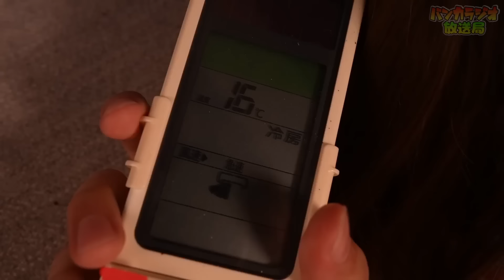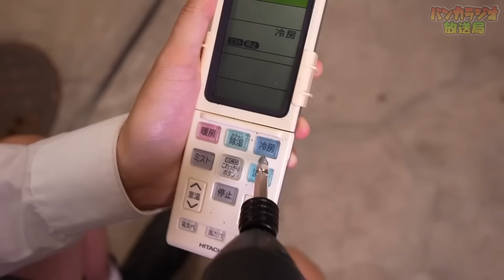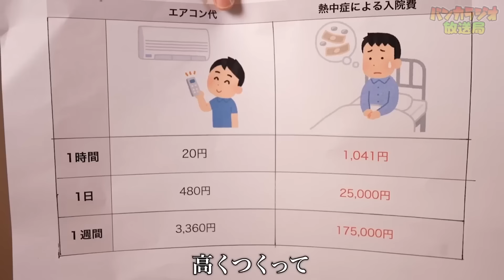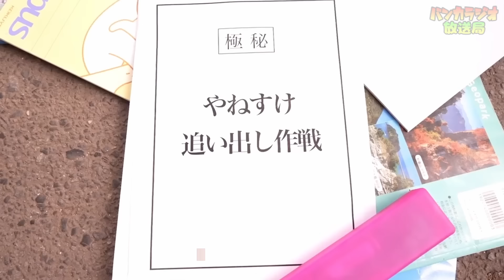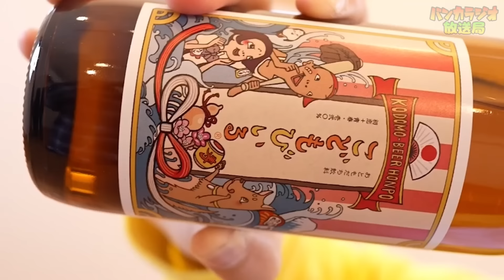天才小学生が作った最恐のエアコンが暑すぎるｗｗｗ